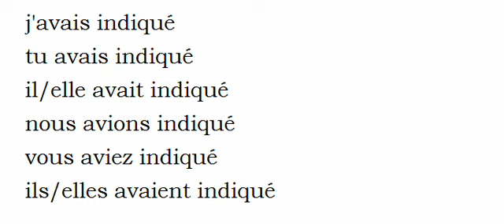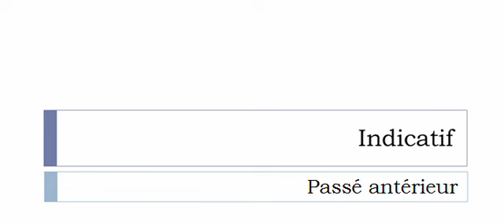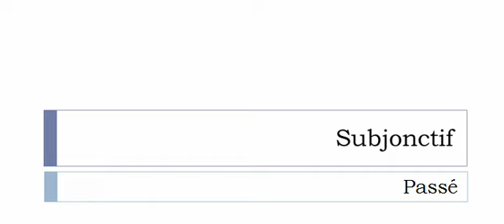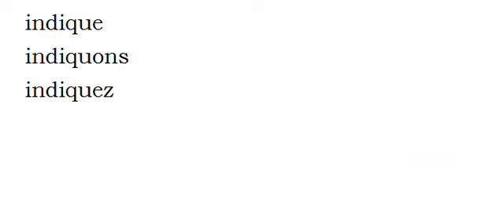Conjugaison visuelle # Verbe = Indiquer =